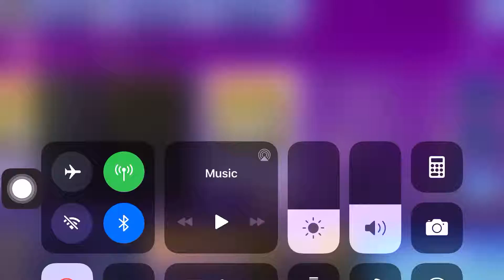Superstar Gfriend - Memoria kor ver. Gameplay